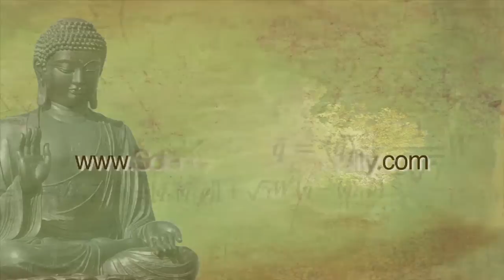Reflections on Sufi whirling by Tahsin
Tahsin reflects on the experience of linking with love through Sufi whirling. This video is an excerpt from SAND Anthology Vol. 5: